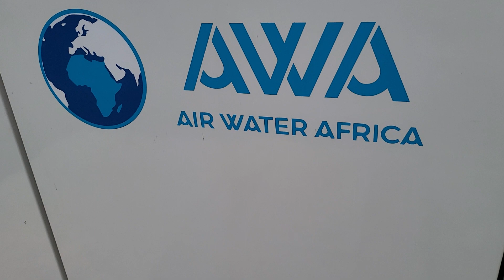WE ARE MAKING WATER FROM THE SKY! - LANGATA RISING!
Why sink boreholes when you can tap water from the atmosphere? I did not belive what @airwaterafrica_awa told me about this water solution! Today at Karen C girls High  school , together with Karen ward MCA Anthony Maragu we commissioned the first AWA water project! The water is soo clean and tastes soo good! This is a solution that need to be in all our institutions and homes! Thank you for this partnership! Reach out to them for demonstrations and witness it first hand!! Call WILSON ON 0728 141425